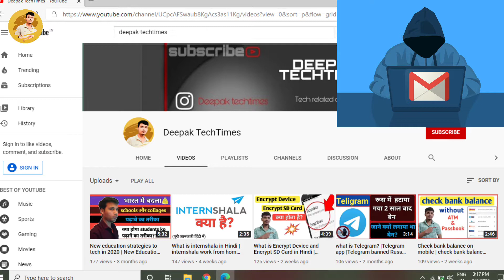How to Identify Fake Email | Fake Mail Online Frauds | Email Security tips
Hello friends this video is about how to identify fake emails and mobile in this video I have explained that how you can check whether an email is fake or not there are three tips that you can use to check fake mails to stay away from online faults so friends first one is check the URL of link given in email second step that you have to do is do not click on any attachment that is in email before verifying it fake or not third one is e mail will come from name with n popular company so do not get over excitement that you have got an Email from such a big company so friends these things will help you to identify fake emails and stay away from online frauds and cyber attacks.

1. How to identify fake mail
2. How to verify fake email
3. How to check fake mail
4. Fake email ki pahchan kaise karen
5. Fake mail ko kaise pahchane